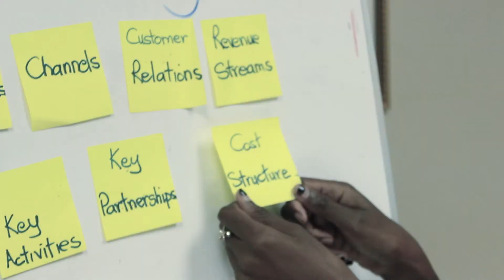GEW Namibia 2015 2